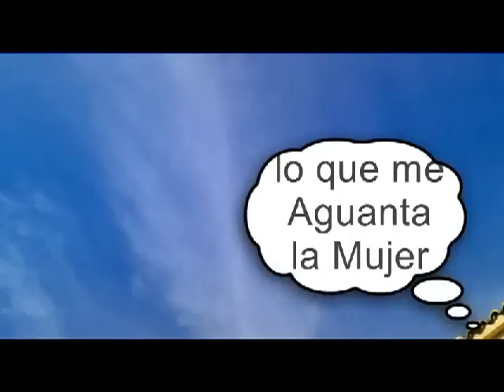Cielos Quimicos 29 01 2013 Alicante, Fabricando Orgon entre Chemtrails y Nanomierdas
Esto eran antes de desayunar que la luna estaba preciosa. no se si seguir haciendo orgonitas o terminar la honda balear que encontré en un tutorial y usar los cuarzos como proyectil contra los aviones, aunque igual me hago un molde y lanzo orgonitas